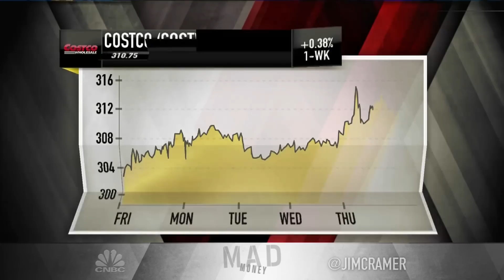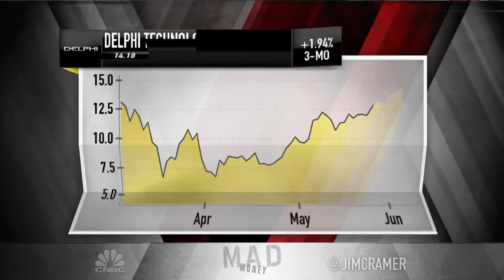Jim Cramer: The pandemic led to 'one of the greatest wealth transfers in history'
"I think we're looking at a V-shaped recovery in the stock market, and that has almost nothing to do with a V-shaped recovery in the economy," the "Mad Money" host said.

The coronavirus pandemic and corresponding lockdown made way for “one of the greatest wealth transfers in history,” CNBC’s Jim Cramer said Thursday.

The stock market is rising as big business rebounds from state-ordered stoppage of nonessential activity, while small businesses drop like flies, the “Mad Money” host said.

“The bigger the business, the more it moves the major averages, and that matters because this is the first recession where big business … is coming through virtually unscathed, if not going for the gold,” he added.

The comments come after Wall Street took a breather during a mixed day of trading in the midst of hopes of a quick recovery from the pandemic. The Dow Jones Industrial Average ticked up almost 12 points to 26,281.82 during the session. The S&P 500 and Nasdaq Composite both finished the day in the red by less than 1%.

Investors reacted to worse-than-predicted economic data ahead of the May jobs report Friday. The Labor Department reported on Thursday that new jobless claims the past week came in at 1.877 million, while experts expected a read of 1.775 million claims.

Despite the ongoing economic woes, the S&P index of 500 large-cap companies, which is considered a benchmark for the stock market, is within striking distance of its levels from the start of the trading year. Since bottoming near 2,191 in March, the index is up about 42%.

The tech-heavy Nasdaq 100 has recovered all of its losses from the coronavirus meltdown and set a new high on Thursday. Many investors are betting on a V-shaped economic recovery, Cramer said.

“I think we’re looking at a V-shaped recovery in the stock market, and that has almost nothing to do with a V-shaped recovery in the economy,” he said.

In order to help small businesses make it to the other side of the pandemic, the federal government needs to pass another stimulus package, given the social distancing mandates that remain in place, he added. The American Bankruptcy Institute said Thursday that U.S. Chapter 11 bankruptcies in May ballooned by 48% compared to a year ago.

“That’s that pesky real world asserting itself, but the only big bankruptcy we’ve seen int he stock market is Hertz,” Cramer said.

Cramer said it still only scratches the surface of what impact the halt in global economic activity will have on the country.

The Senate on Wednesday sent a bill to be signed by President Donald Trump to relax rules on how businesses can spend relief funds provided by the Paycheck Protection Program.

“The companies that took the money just got a big break: they only need to spend 60% on their employees to get the loans forgiven, down from the original 75%. That’s important, as most small businesses fail because they can’t afford to pay the rent,” Cramer said.

“But, in the end, the stimulus package probably won’t be enough, for one simple reason,” he said. “It’s not going to work because of social distancing.”

CNBC TV